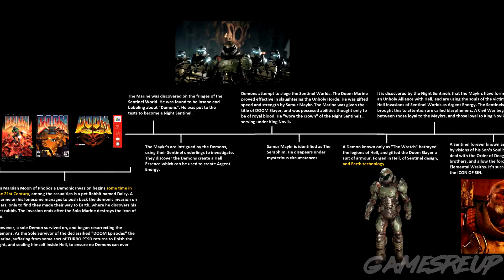QUAKE 2 REMASTER AND QUAKE 5?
My Awesome Patreons: You guys are incredible!
HUNTERNORT630
Mike Holzinger
SugarPlumBubble

KOS2.0 SDL[DREAMHAL]+GLDC]FAST Now using GLDC 3D hardware via OpenGL and 2D video framebuffer PVR DMA FLIP Full KallistiOS and SDL integration UPGRADED blitspeed using moops dreamhal sh4 asm memcpy and memset

- Thanks -
Channel Art and Intro images, designed and created by Mark Dennison.